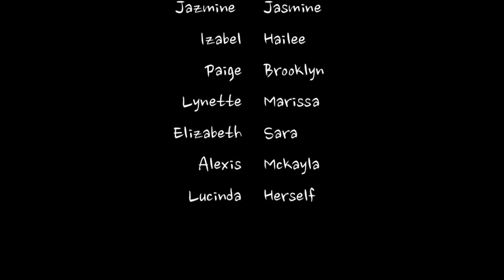Lucinda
Whitt FIne Arts Academy student film, suspense/Horror, Radio TV FIlm class. 5th grade.